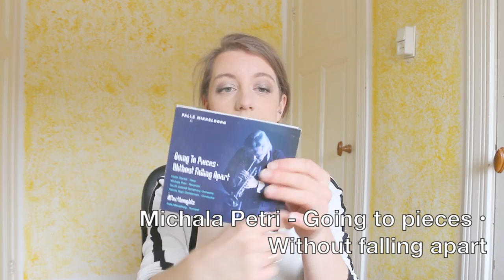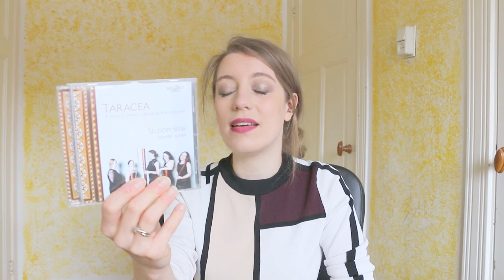Recorder CDs I LOVE | Team Recorder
My favourite recorder CDs and albums! Here I give you my top picks from recent releases, focussing mainly on contemporary music with some jazz, folk and techno thrown in for good measure ;)

(I'm talking about contemporary music a lot, as loads of you are asking how you can get into it, and what music to listen to! A video on baroque music would come later :)

And YOU can get involved! I noticed that my recorder CD collection is pretty specific - mainly modern music, from artists around the Netherlands. Sooooo - I want to broaden this, so I'd love to hear recommendations from YOU! Especially artists from all over the world, different styles of music, also baroque and renaissance - share your tips! :)

LINKS!

Go